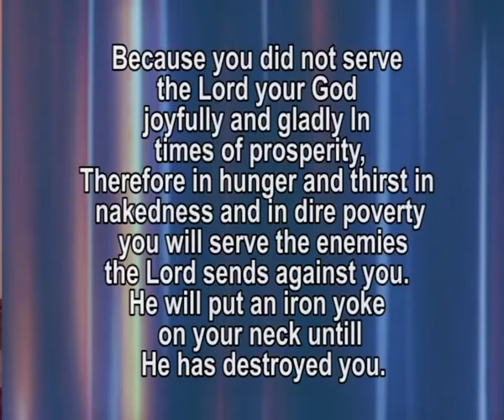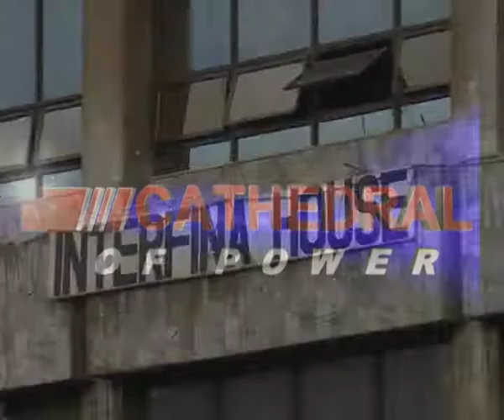apostle moses blessed-Kbc 22nd June 2013 1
the lord is doing miracles through his chosen messengers. He is a mighty lord.